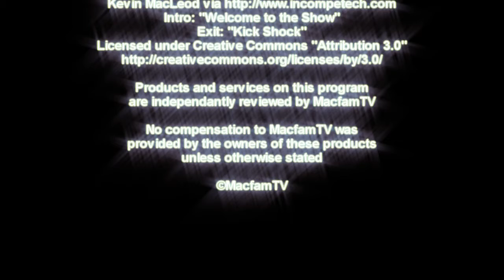Nieces and Nephews and Hard Drives, Oh My!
The 17 Day Diet book, DVD, and other items can be purchased

I can't really blame technical troubles or baby births for no videos.  It has to do with a lack of time.  School is back in session, so our lives are developing a schedule again.  Videos will be SCHEDULED now, so there WILL BE A VIDEO AT THE MINIMUM OF ONCE A WEEK.

Maybe I should just go Shay Carl on all of this and just follow my kids around with a camera.  That way I can't disappear like I always do!